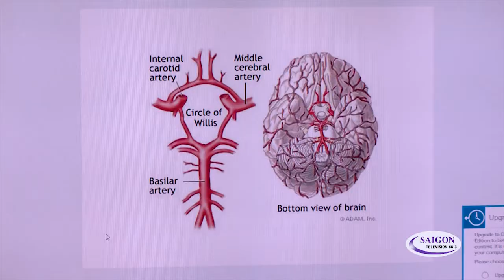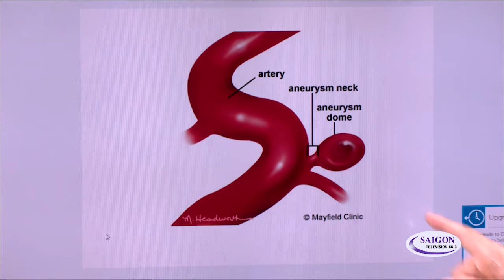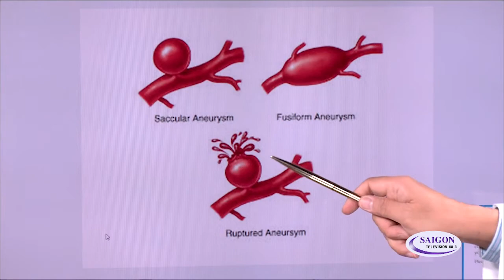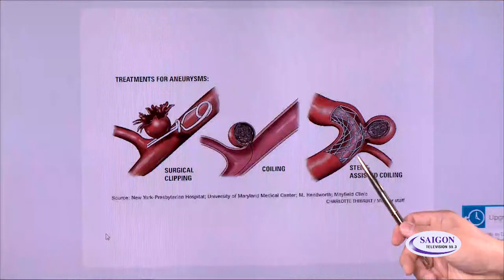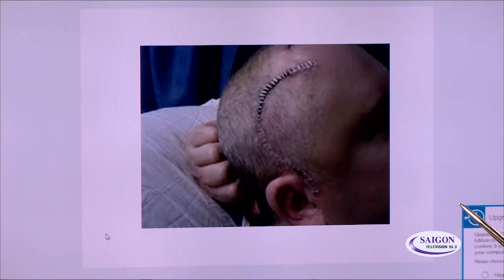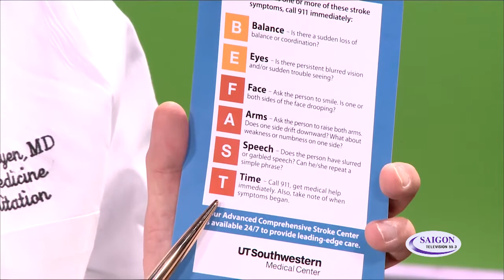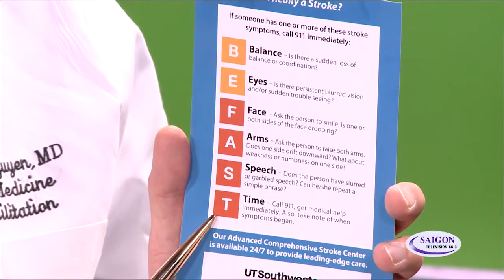Sức Khỏe và Đời Sống - Tìm hiểu về Bệnh Tai Biến Mạch Máu Não - Phần 1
Sức Khỏe và Đời Sống - Tìm hiểu về Bệnh tai Biến Mạch Máu Não
Chương trình được sự đồng hành của Bác Sĩ Jonathan Hoàng Lâm
Mời quý vị theo dõi để có thêm những kiến thức về sức khỏe.